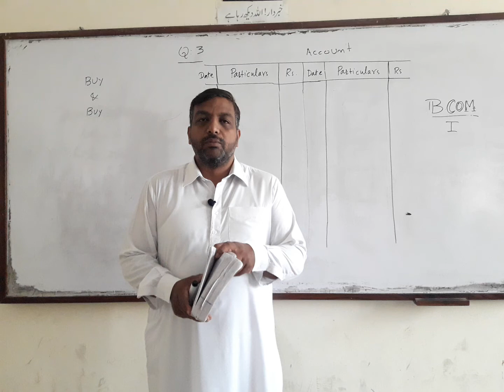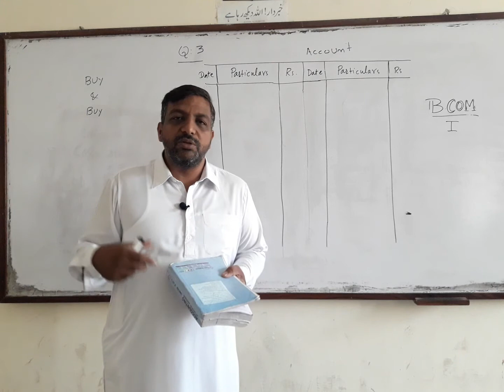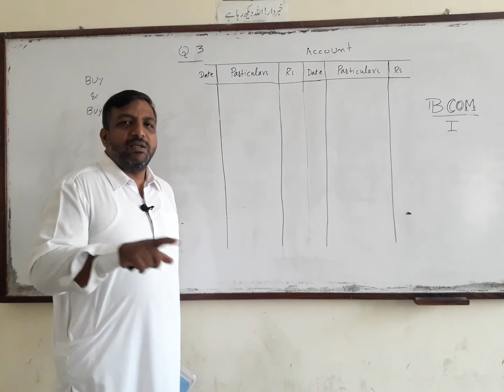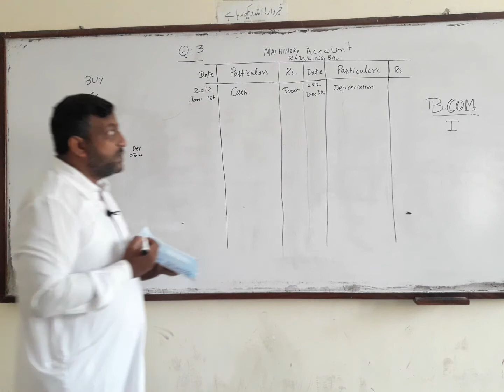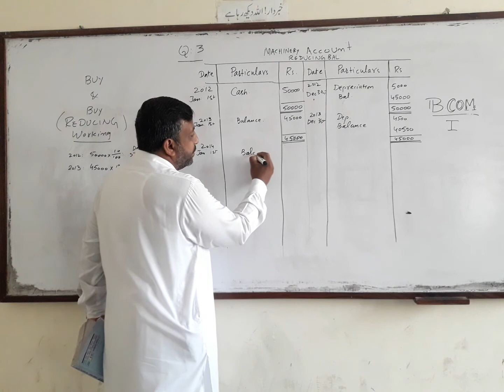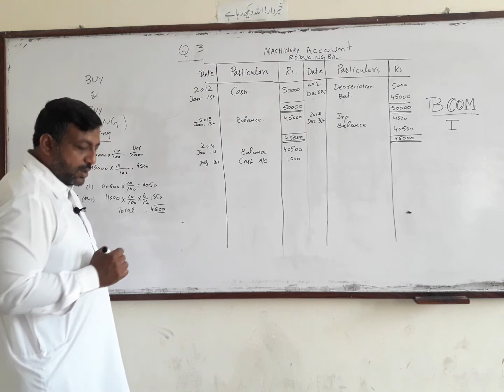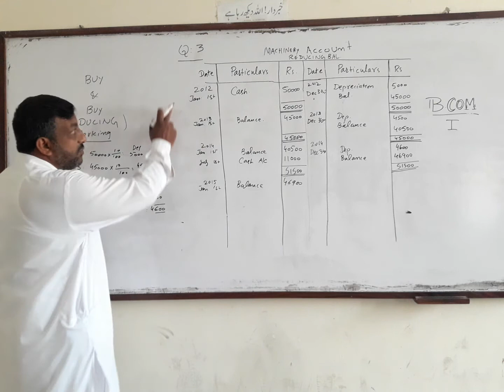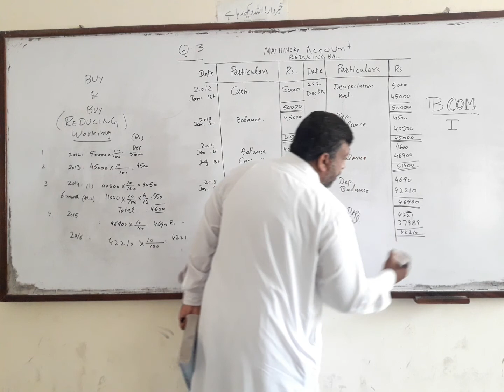B.com-I | Financial Accounting| Depreciation | Question No 3|Sohail Afzal |I.com-II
Accounting for B.com Part- one Punjab university Lahore
from book By Sohail Afzal punjab group of colleges

Question no 3 solved in this video from chapter : Depreciation
Method used : reducing balance method
Fixed asset account and depreciation
how to prepare machinery account and buy a fixed asset during the year

we believe in not only bookish knowledge but to promote practical skills in trainees.
Tax
• Corporate
• Accounting
• Legal & Financial Advisory
The purpose of these videos are merely educational